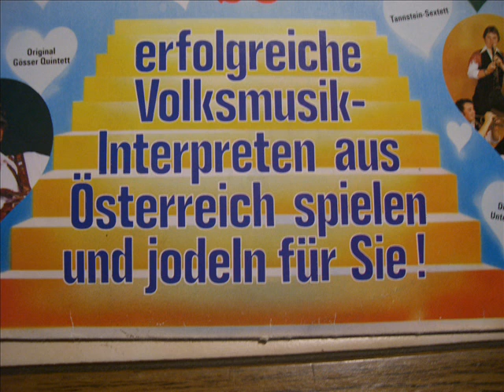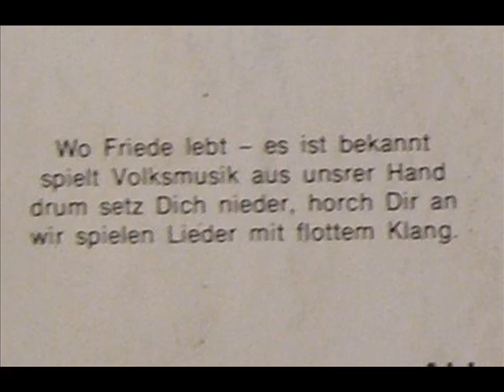Ein Wochenend in Gommiswald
Die " Rietzer Buam " aus dem tiroler Oberland,bekannt und beliebt in In und Ausland.
Musik von Haselwanter Rudolf